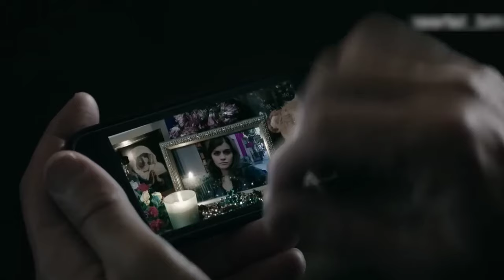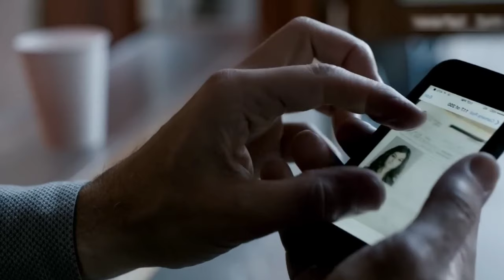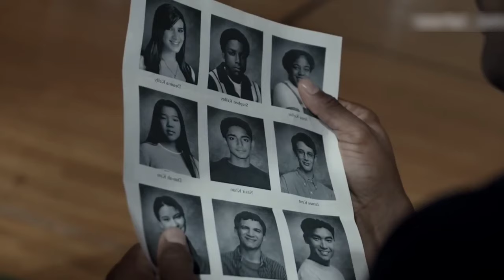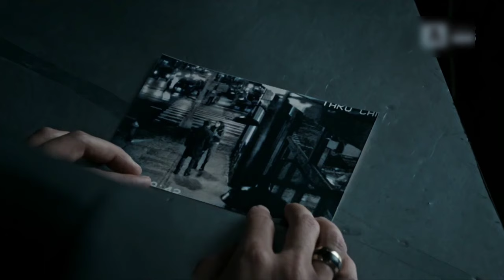A young Muslim Guy is Wrongly Accused of Murder and Abuse Simply because he is Muslim.